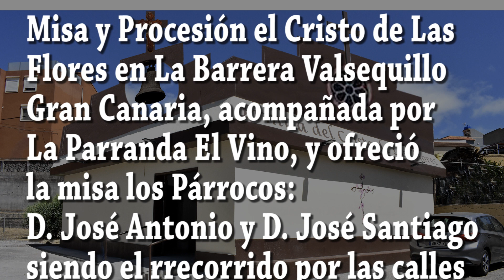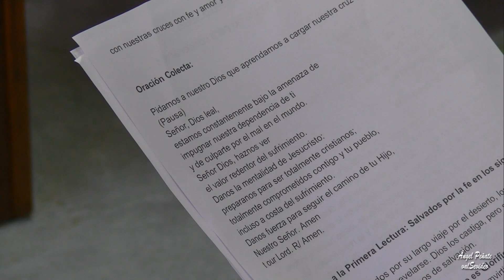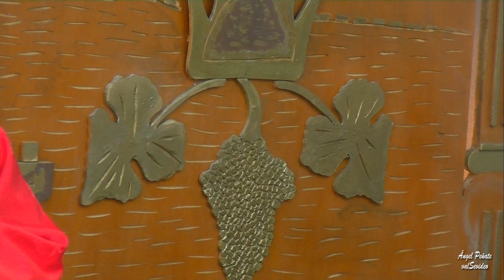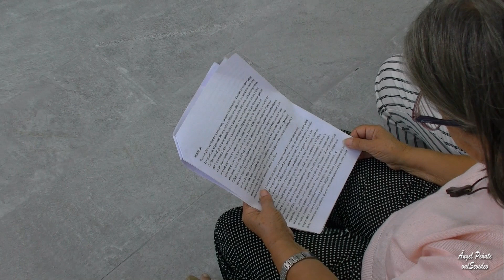MISA Y PROCESIÓN EL CRISTO DE LAS FLORES LA BARRERA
Misa y Procesión El Cristo de Las Flores en La Barrera Valsequillo Gran Canaria, por los Párroco D. José Antonio y D. José Santiago.
La Barrera a 28 de Agosto de 2022.
Cámara y realización:
Ángel Peñate (valSevideo)